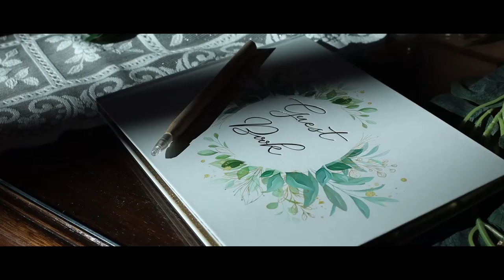Wedding video highlight | wedding trailer | edit with music | sound design